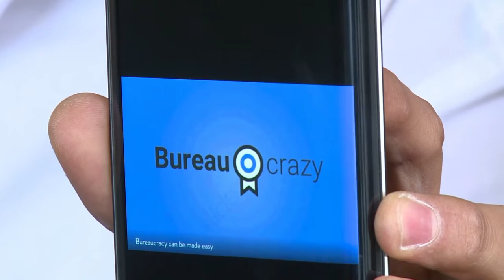Flüchtlinge entwickeln App gegen deutschen Bürokratie-Wahn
Die deutsche Bürokratie ist schon für viele Deutsche schwer zu verstehen - viele Flüchtlinge blicken beim Gang zur Behörde noch weniger durch. Eine App soll ihnen bald helfen: Die Smartphone-Anwendung nennt sich Bureaucrazy und wird von sechs syrischen Flüchtlingen in Berlin entwickelt.